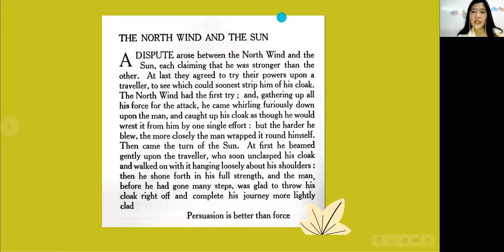[Primary 4] - Literature / The North Wind And The Sun